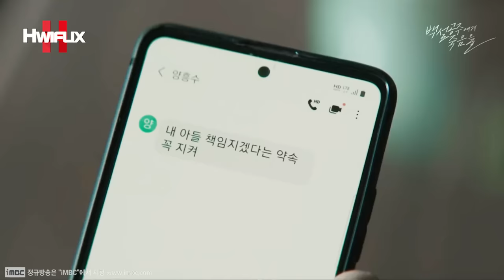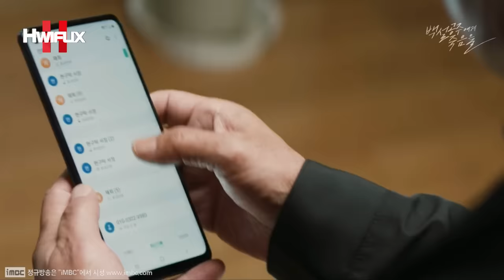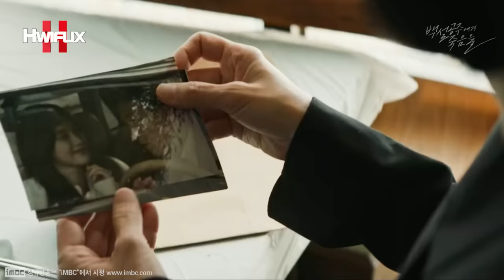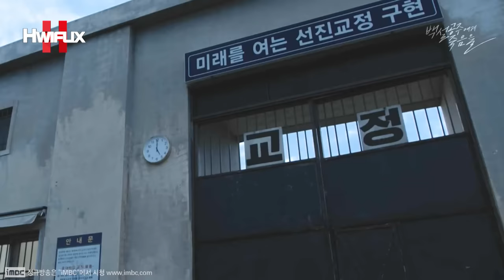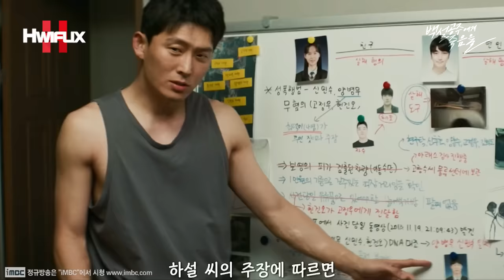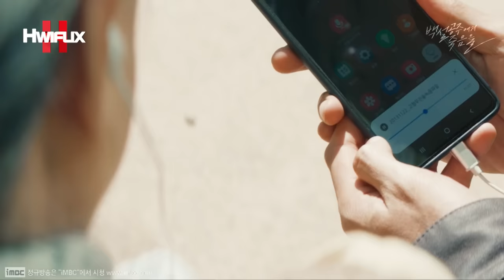"🔥머리칼은 흑단처럼 까맸습니다?!🤔" 독이 든 사과를 베어 먹은 백설공주가 얘였어? 나머진 일곱 난쟁이? 수오의 방부 처리?≪백설공주에게 죽음을-black out≫12화 몰아보기